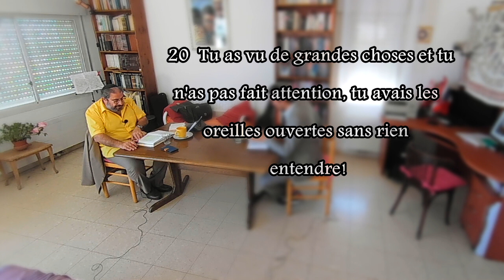HAFTARA BERESHIT " LE SENS DE L'HUMANITE" avec Rony Akrich et David Sabbah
La sidra de la semaine raconte l’histoire de la création du monde, et la Haftarah fournit ses propres commentaires concernant cette première partie de la Torah. Isaïe présente Dieu au tout début de ce chapitre comme: «Ainsi parle le Tout-Puissant, l'Eternel qui a créé les cieux et les a déployés, qui a étalé la terre avec ses productions, qui donne la vie aux hommes qui l'habitent et le souffle à ceux qui la foulent» (Isaïe 42,5).